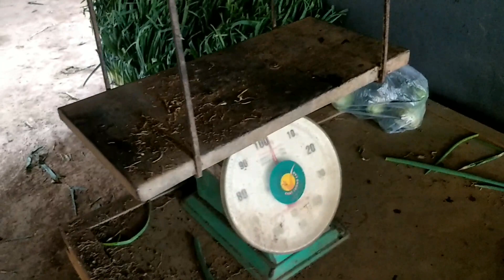cara bersihin pere bali/ leeks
proses bersihi pere bali dan anakannya mau di tanam kembali moga berkah. 🙏🙏🙏 leeks